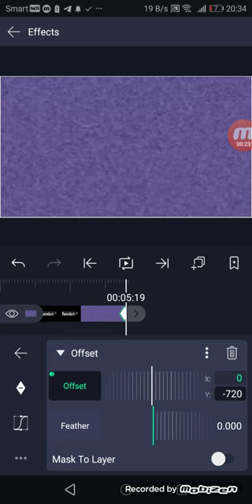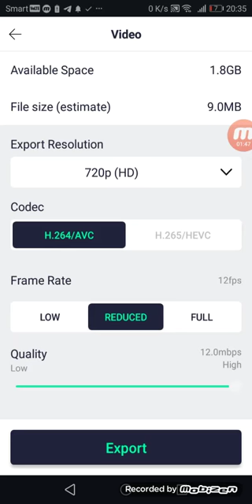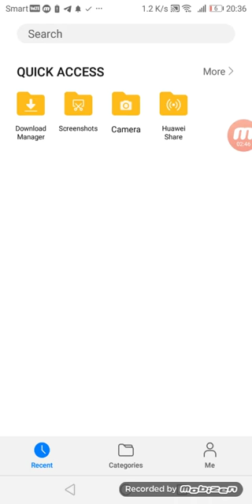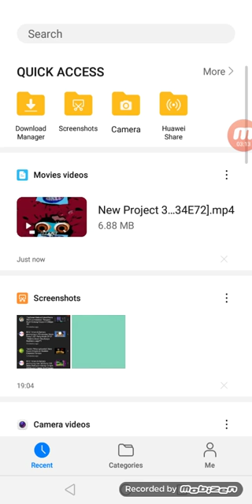How To Make BGR TV on Android